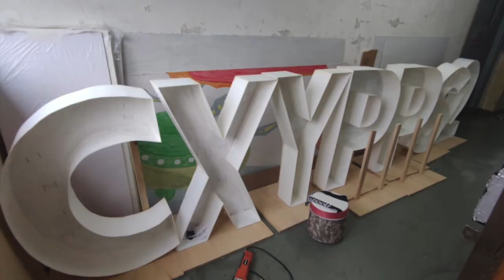[Art Dreamers Project] 香港普通話研習社科技創意小學20周年校慶花車巡遊